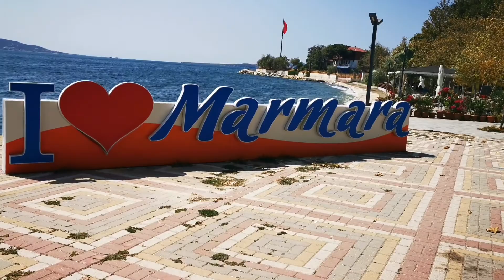LIVING IN TURKEY VLOG 19 | MARMARA ISLAND VLOG 2 | THE BEST ICE CREAM IN TURKEY